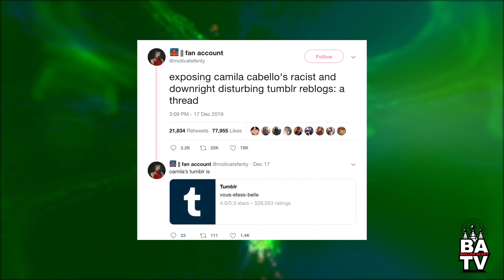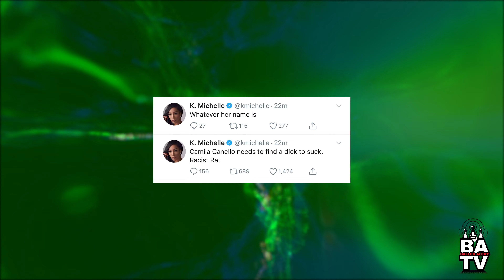Camila Cabello Apologizes Again For Racist Past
Camila Cabello Apologizes Again for racist past. What are your thoughts?